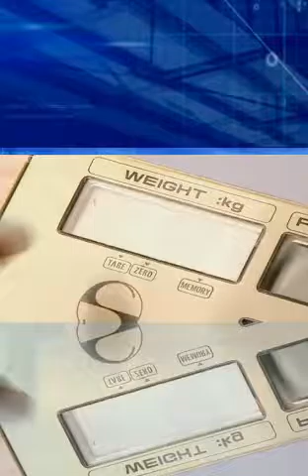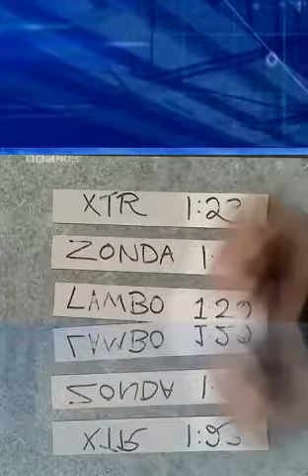VOLVO XC90 - SUBARU FORESTER - VW GOLF R32 - HONDA CIVIC TYPE R PART 2